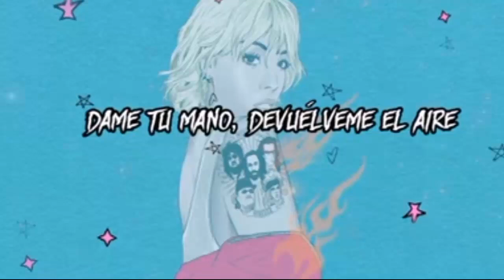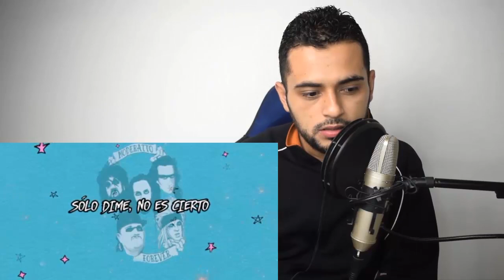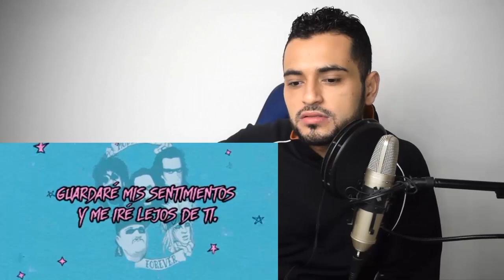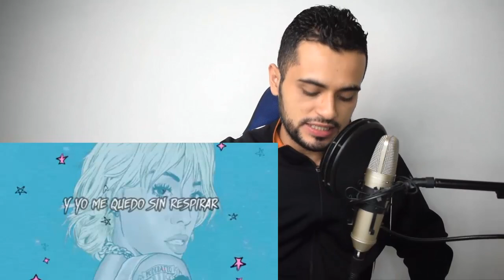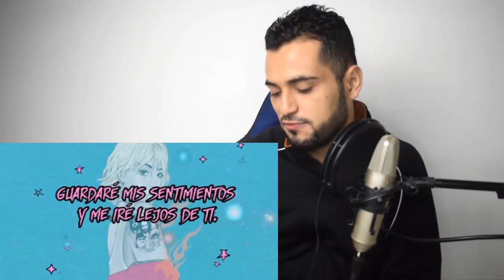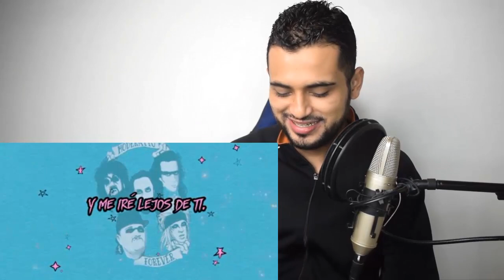Moderatto, Danna Paola - Sólo Quédate En Silencio !!! | REACCIÓN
Hola, en esta ocasión les traigo un video que me habían pedido hace mucho en los comentarios y en mis redes sociales y es reaccionar al cover de Solo Quédate en Silencio de Moderatto y Danna Paola, interpretado originalmente por RBD.